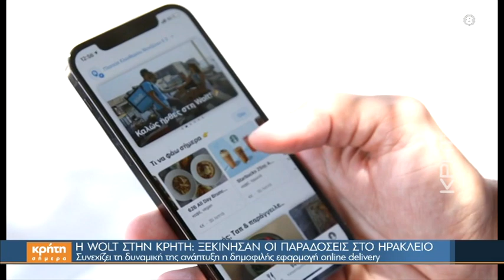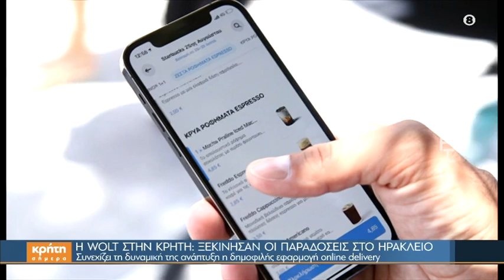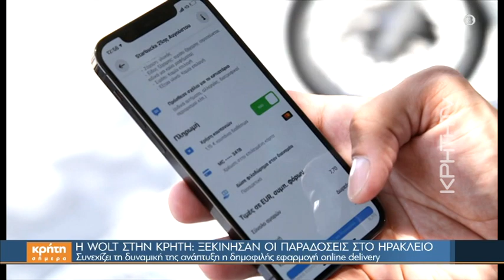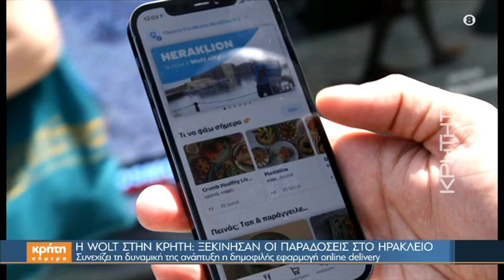Η WOLT στην Κρήτη: Ξεκίνησαν οι παραδόσεις στο Ηράκλειο